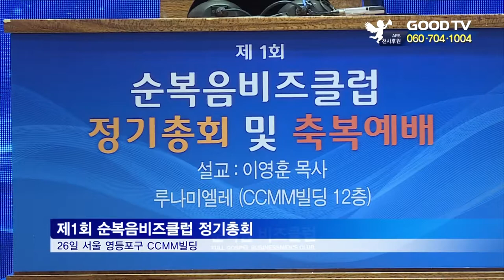[GOODTV NEWS 20181029] 순복음비즈클럽, 정기총회…선교 확대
여의도순복음교회 내 실업인으로 구성된 순복음비즈클럽이 첫 정기총회를 개최했습니다. 비즈클럽은 교회내 다양한 사역에 헌신과 물질로 후원하잔 취지로 2년전 창립한 단쳅니다.

사단법인으로도 등록돼 있는 순복음비즈클럽은 선교사 지원과 젖염소 무료분양사업 등 국내외 선교사업으로 복음전파에 힘쓰고 있습니다.

이날 총회에서 2대 회장으로 선임된 이상준 장로는 “비즈클럽은 교회와 목회자의 국내외 선교를 조력하는 단체”라며 “앞으로 청장년 CEO를 양성하고 하나님 나라 확장에 힘쓰겠다”고 말했습니다.

이사장 이영훈 목사는 메시지를 통해 전문경영인들이 가져야 할 꿈과 열정, 결단력을 강조했습니다. 이 목사는 “글로벌 정신으로 한국과 세계, 통일 시대에 대한 거룩한 꿈을 꾸고 도전해나가야 한다”고 전했습니다.

그러면서 “법조, 의료, 사회 등 각계를 대표하는 리더들이 모인 단체로서 한국교회 선교분야에 있어 중요한 역할을 감당할 수 있길 바란다”고 덧붙였습니다.

* 시청방법
- 위성TV: KT 스카이라이프 193번